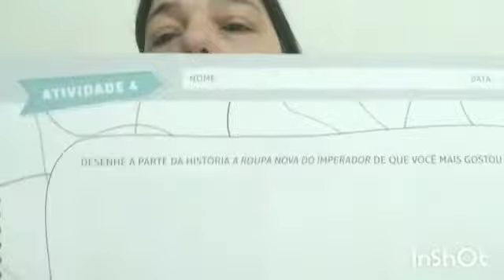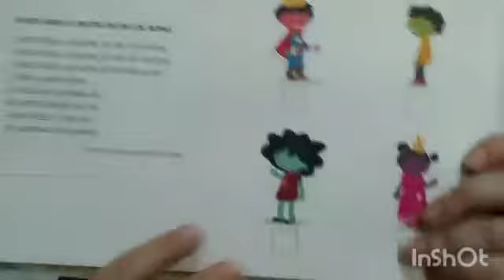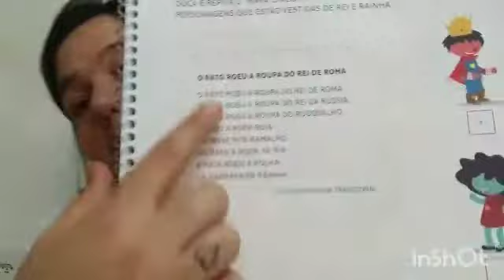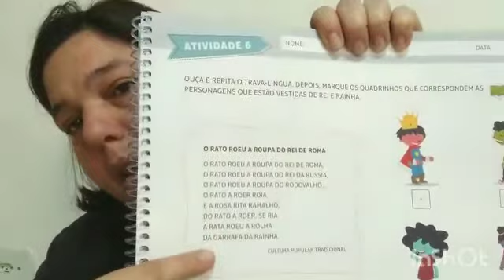Maternal I - Explorar em atividade 3 - Págs 15, 17 e 19 - Data 12/08/2020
Explorar em atividade 3